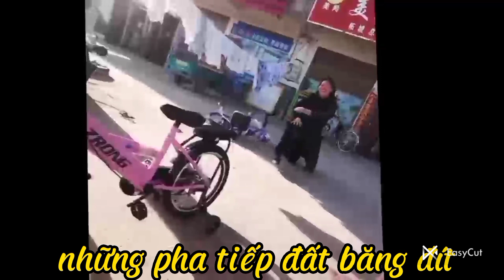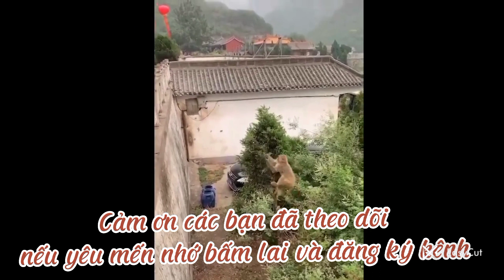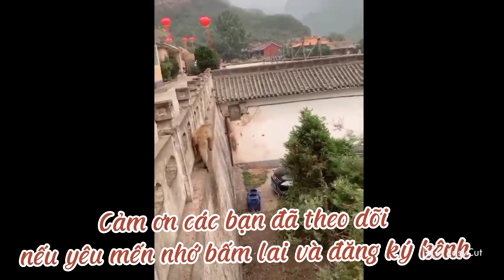#1. Cười vỡ bụng. Những pha hài hước đỉnh cao, đừng bỏ qua bạn nhé